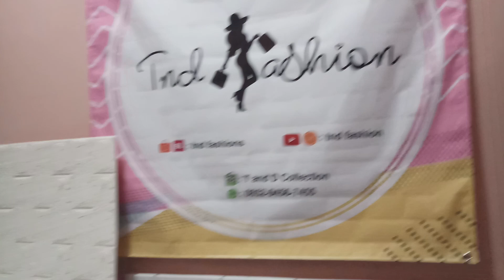Tunggu ya sis ada monster dinosurus nih